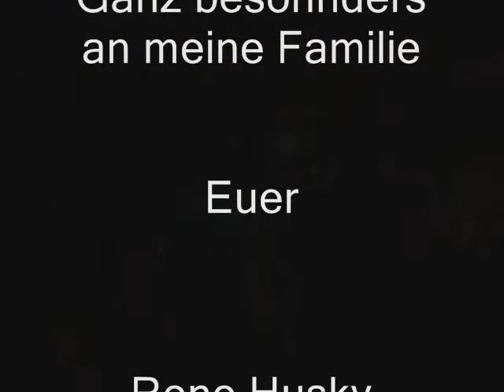Country & More unter Freunden Live in der Balduinstube Koblenz Lützel 2013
Ein Abend unter Freunden und das ganze Live in Reno`s alte Heimatstadt Koblenz- Lützel.
Country & More . Übersetzt heißt dies Land Musik und mehr und mehr heißt auch
von Rock `n Roll bis hin zu alten Deutschen Schlagern. Reno Husky weis sein Publikum zu begeistern vor allem aber auf sie einzugehen.Sein Motto bleibst du Menschlich und natürlich liebt dich das Publikum.Und so überzeugte der Deutsche Countrystar das man auch alte Deutsche Schlager und Heimatlieder singen kann. Schließlich heist Country ja übersetzt Land Musik.
M.f.G Truck Store`s Records